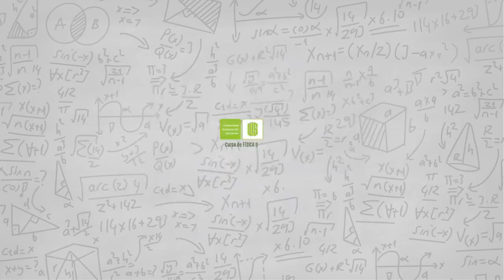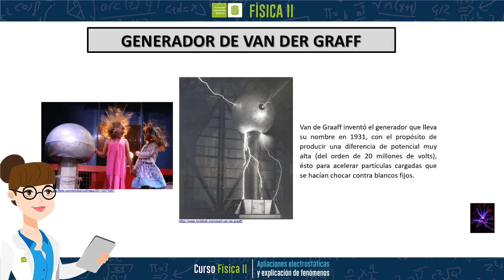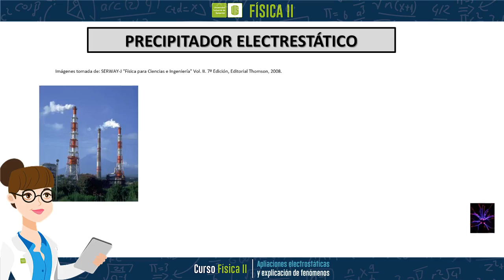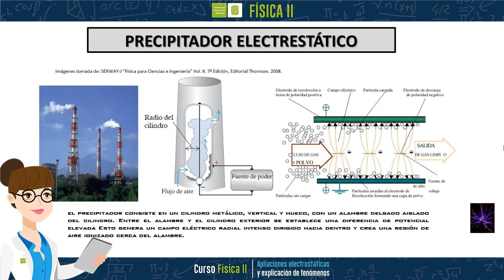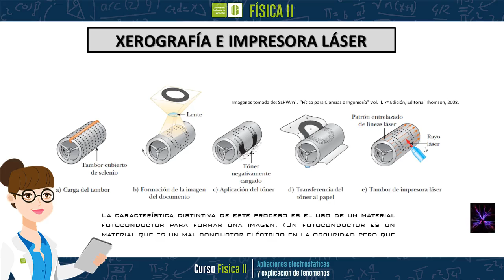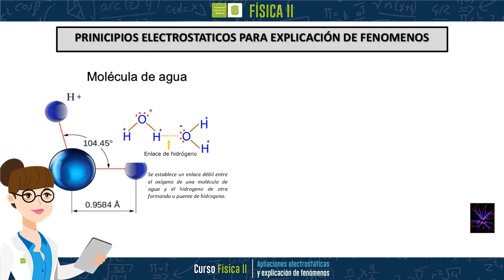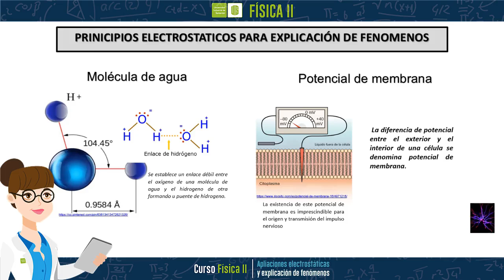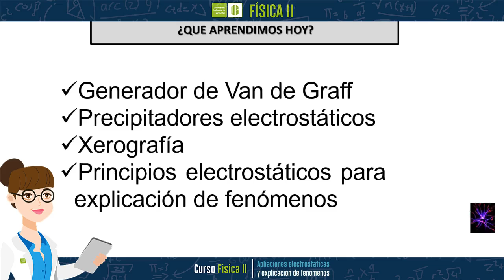Aplicaciones electrostáticas y explicación de fenómenos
Los principios y fenómenos electrostáticos estudiados a través del curso permiten entender algunas aplicaciones en las cuales estos juegan un papel muy importante, tales como el Generador de Van Graff, precipitadores electrostáticos o Xerografía. Esto a su vez permite establecer una relación entre lo aprendido teóricamente y su relevancia en la industria moderna.